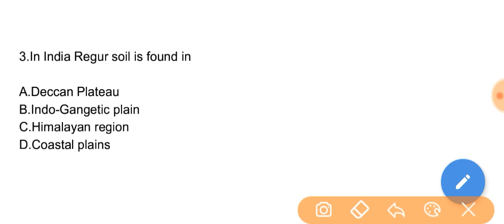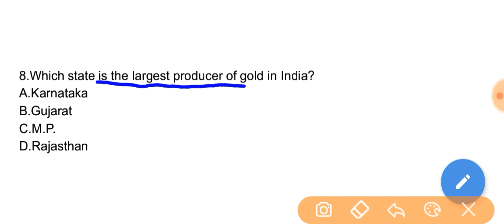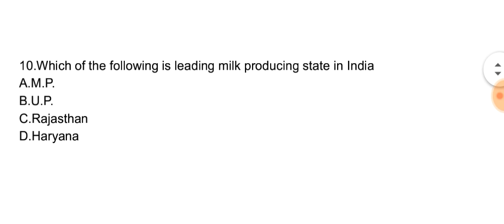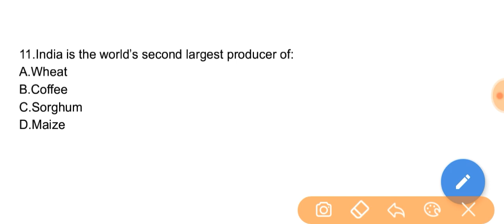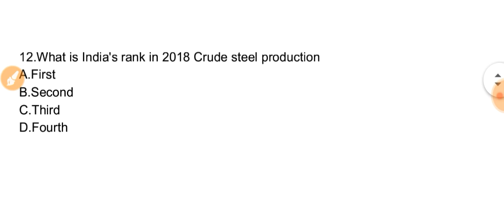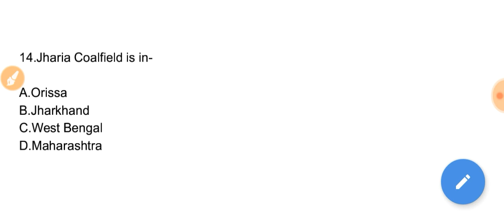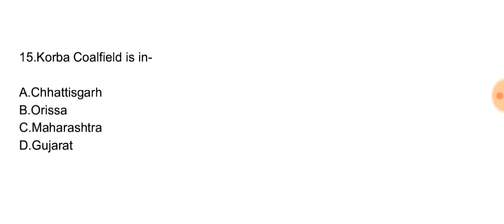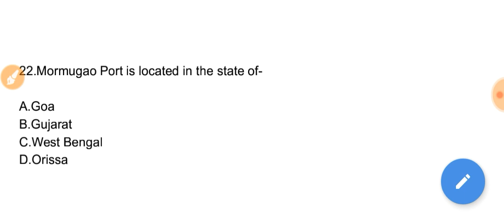Gk important questions for RRB JE EXAM|SSC EXAM|GK MCQ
Gk important questions for RRB JE EXAM,SSC EXAM,GK objective QUESTIONS